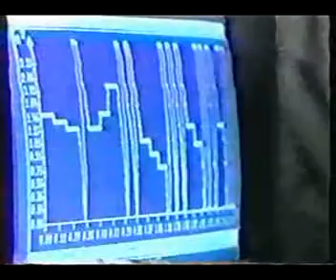Monarch - The Phoenix Program 2/5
Microwaves as weapons